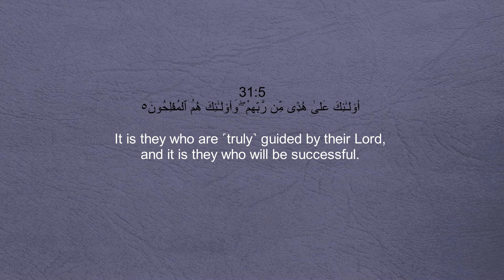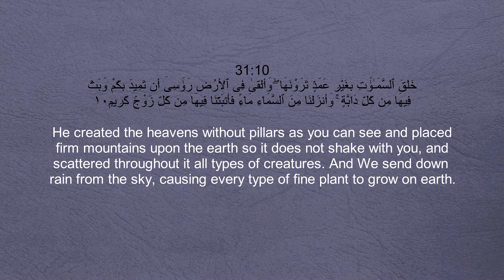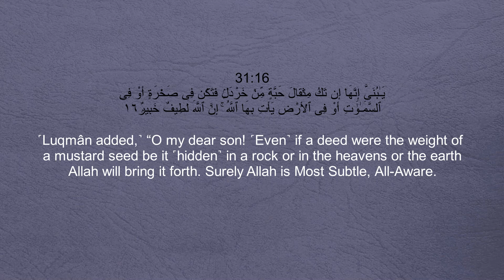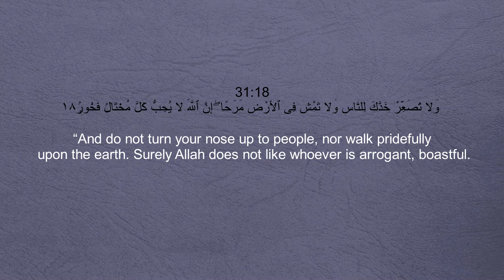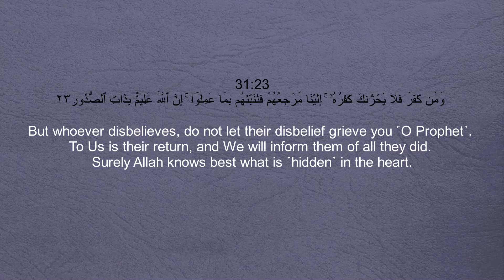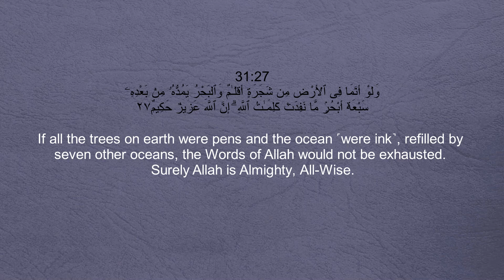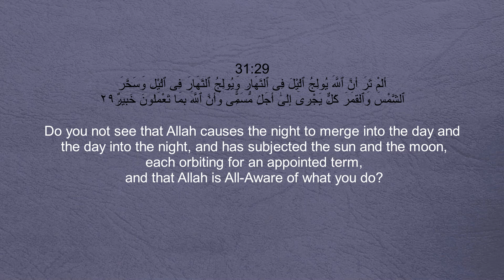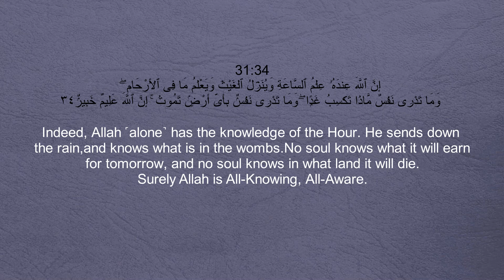31. Surah Luqman (Lukman) With English Translation By AL-ZAIN MOHAMED AHMED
31. Surah Luqman (Lookman) With English Translation By AL-ZAIN MOHAMED AHMED